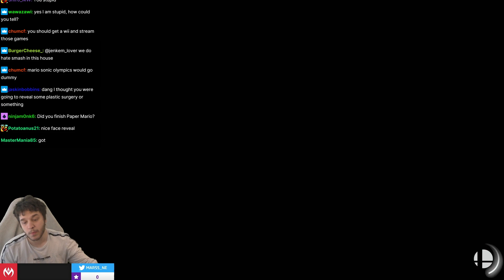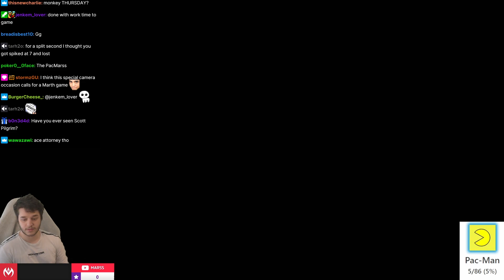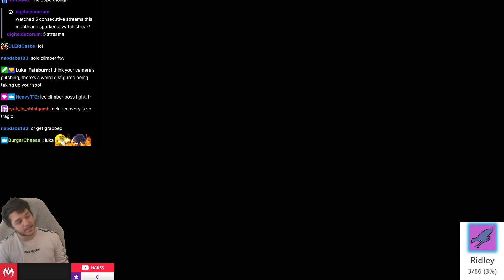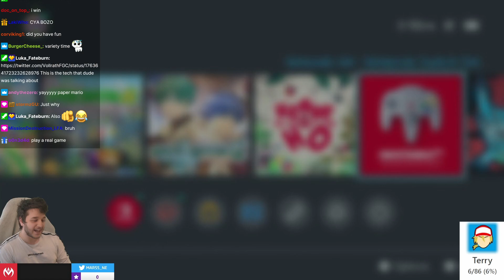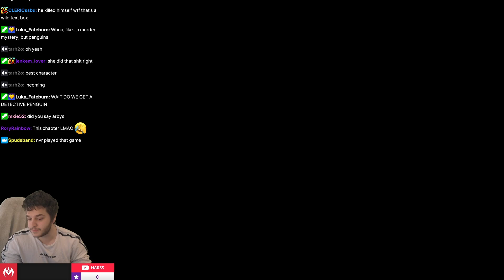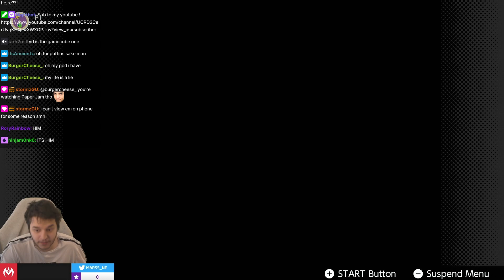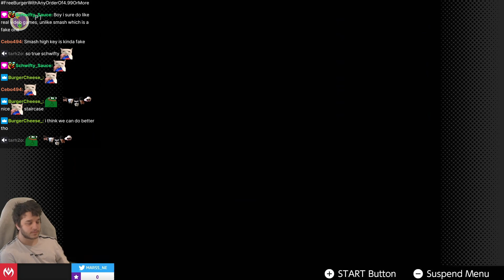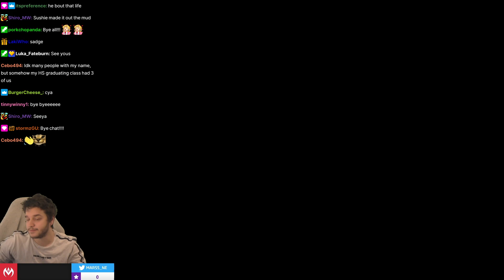Marss does Ironman attempts, then plays Paper Mario (April 11, 2024)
Original title: we are so back, (the camera)